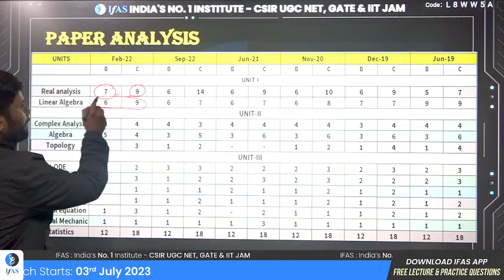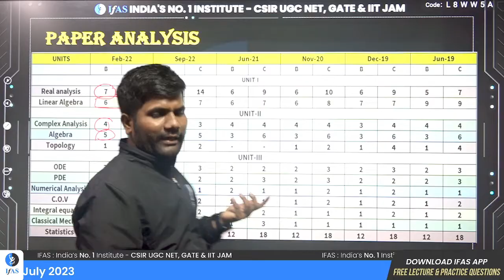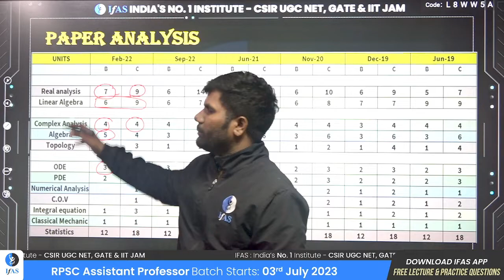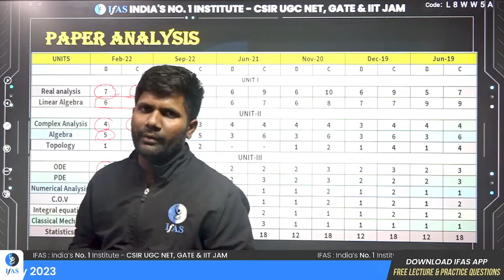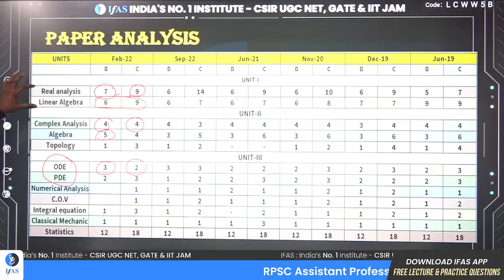Kya Sirf Half Syllabus Padhkar Net Crack Kar sakte hai ?